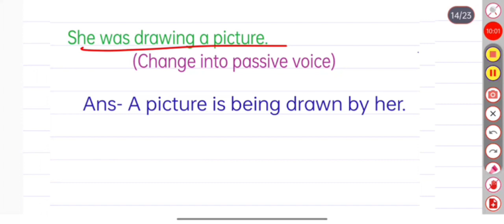Do as directed| solution with explanation|enlish grammar|quick revision|practice paper set D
score 10/10 in English Grammar,
Say bye bye to the fear of english grammar

SuRavi ke Saath